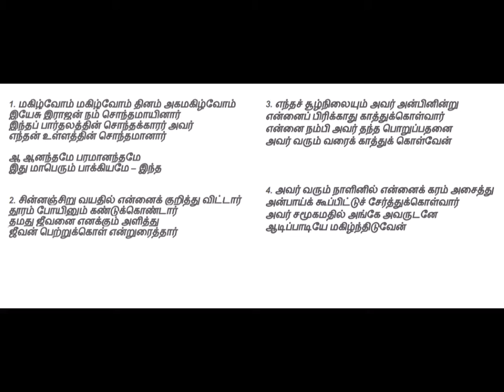tamil christian songs | மகிழ்வோம் மகிழ்வோம்/MAGILVOM MAGILVOM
மகிழ்வோம் மகிழ்வோம்/MAGILVOM MAGILVOM - Tamil Christian song